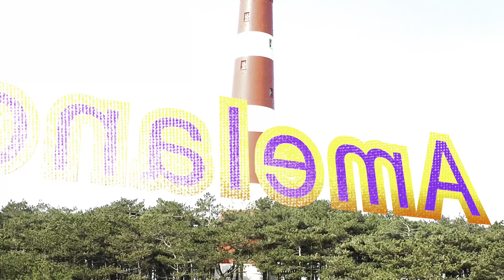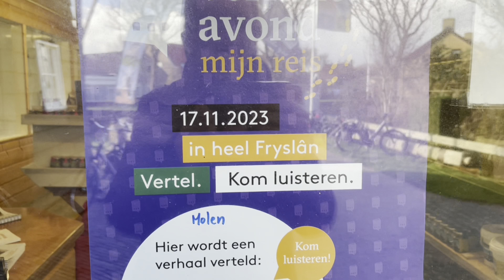Kunstmaand in de molen van Hollum | Kunstmaand Ameland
Kunstmaand en verhalen in de molen.

Expeditie Ameland heeft nog meer in petto. Op 16 november is het een Avond vol Verhalen in Sier aan Zee. Entree € 10,--, t/m 18 jaar € 5,--.
Op 18 november is er Verteldiner in Sier aan Zee. € 45,--.

Een 'duimpje op' en reactie wordt zeer gewaardeerd.
Het filmpje is gemaakt met